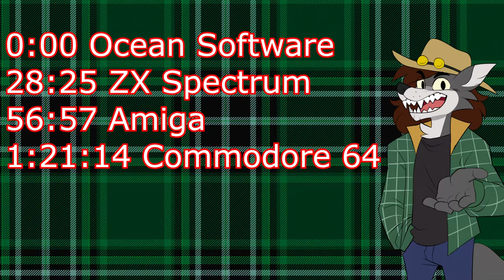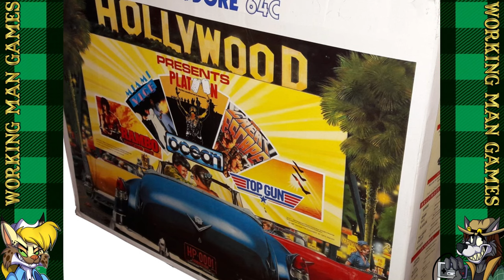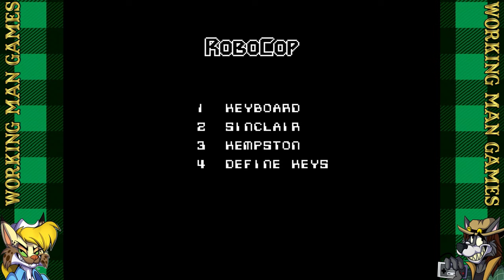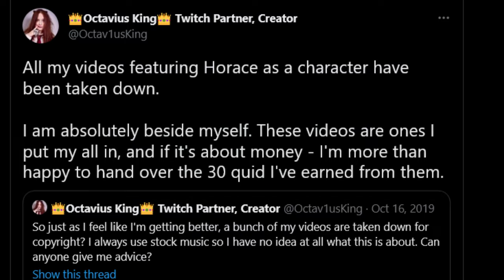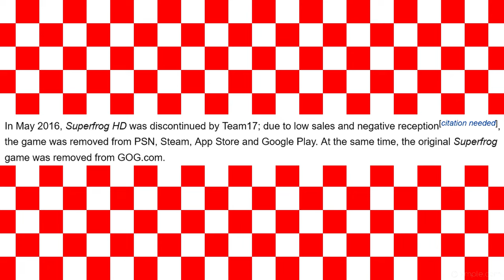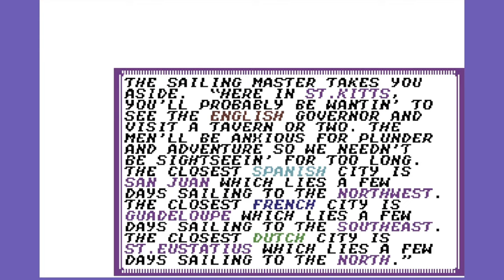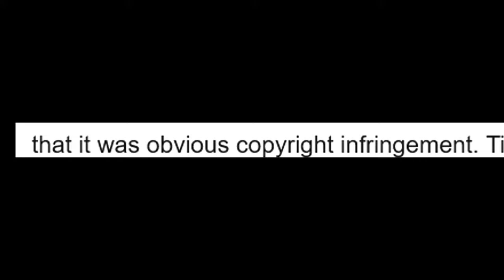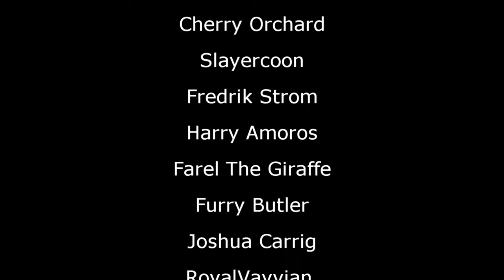2 Hours Of Janky British Computer Games Working Man Games